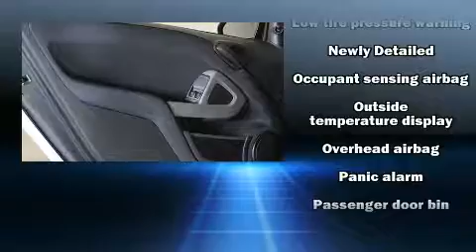2015 Smart Fortwo in Palo Alto, CA 94303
Discerning drivers will appreciate the 2015 smart fortwo. With fewer than a thousand miles on the odometer, this model challenges small car competitors, regardless of price and class! It features an automatic transmission, rear-wheel drive, and an efficient 3 cylinder engine. All of the following features are included: speed sensitive wipers, front bucket seats, air conditioning, remote keyless entry, and much more. Passengers are protected by various safety and security features, including: dual front impact airbags, front side impact airbags, traction control, brake assist, a panic alarm, and ABS brakes. Various mechanical systems are monitored by electronic stability control, keeping you on your intended path. We pride ourselves on providing excellent customer service. Please don't hesitate to give us a call.